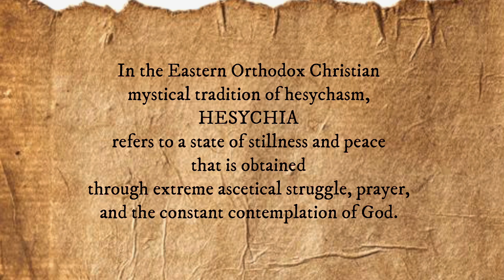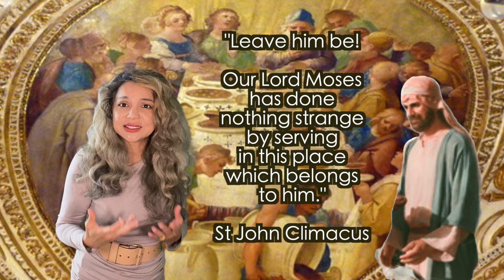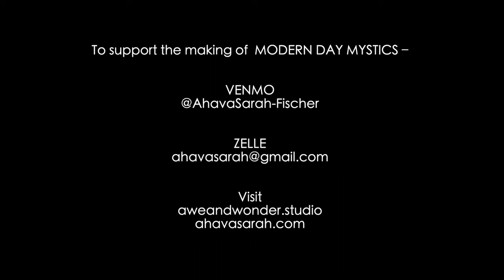THE LADDER OF DIVINE ASCENT | St John Climacus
This video is an extract from the movie -
“MODERN DAY MYSTICS EPISODE 7
- The Mystical Marriage & Theosis.”

St John Climacus was the author of the highly regarded treatise “The Ladder of Divine Ascent.”

He was a 6th to 7th Century monk who served as the abbot of St Catherine’s Monastery in Sinai, Egypt.

The monastery was built around the location of what is traditionally considered to be the place of the burning bush seen by the prophet Moses.

Saint Catherine's monastery also encloses the "Well of Moses", where Moses is said to have met his future wife, Zipporah. The well is still today one of the monastery's main sources of water.
St Catherine’s Monastery is an Orthodox establishment.

Modern Day Mystics is a series on Christian Mystics that is based firmly on the Word of God as it’s foundation.

You can watch the full documentary for free on this channel.

Warmest Shalom,
Ahava Sarah Fischer

* Pls add the note - “MDM”